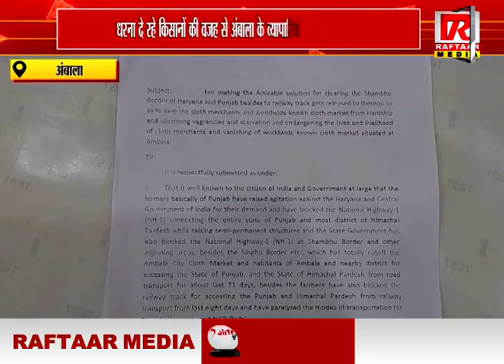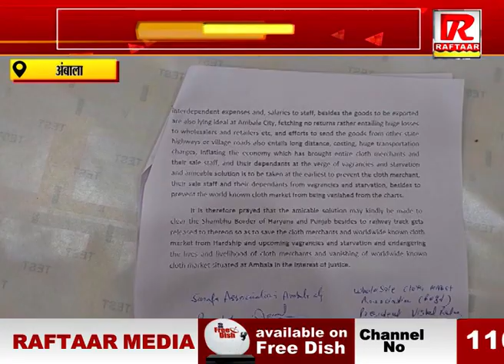अंबाला :धरना दे रहे किसानों की वजह से अंबाला के व्यापारियों को काफी नुकसान